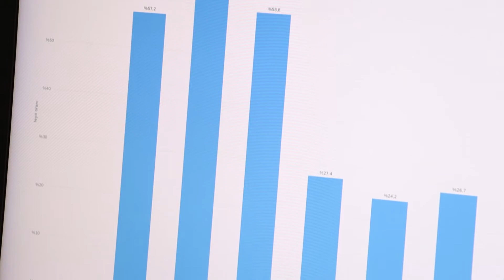ARETE Consulting Şölen Çikolata & CBN Lojistik SAP S/4HANA Başarı Hikayesi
SAP S/4HANA projesi ile altyapılarını geliştirerek dijitalleşme sürecini bir adım ileriye taşıyan CBN Holding, bugün yoluna S/4HANA’nın sunduğu kusursuz, esnek, hızlı ve standartlaştırılmış iş süreçleri ile devam ediyor.
Başarıyla canlı kullanıma alınan projenin kapsamında; 5 şirket, 18’den fazla modül, uygulamalar ve çözümler bulunuyor.